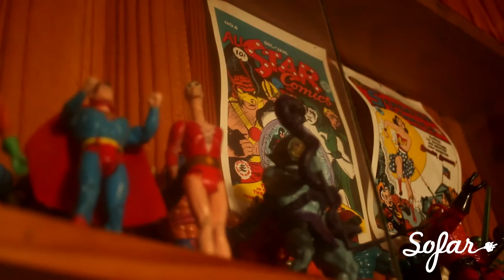Los Bradleys - Perro | Sofar Rosario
Los Bradleys performing "Perro" at Sofar Rosario on September 26th, 2015

(Sofar Sounds Rosario, Show #2131)

Filmed by: Juan Manuel Duran, Lucas Membrillo & Ernesto Remedi

General Coordinator: Julieta Kil